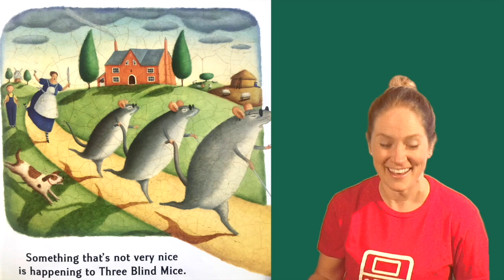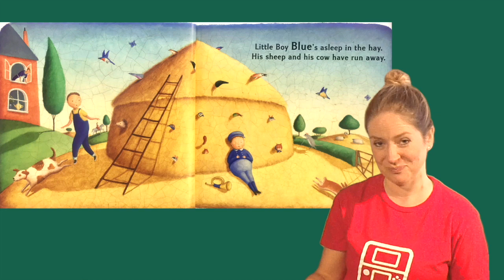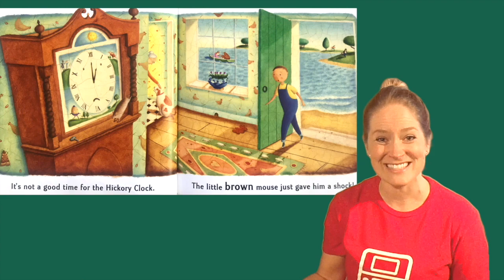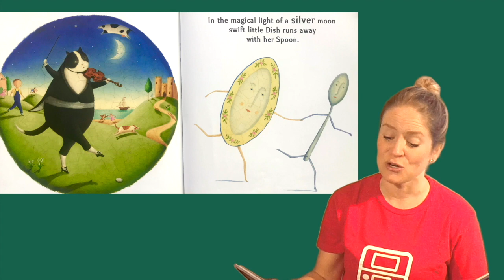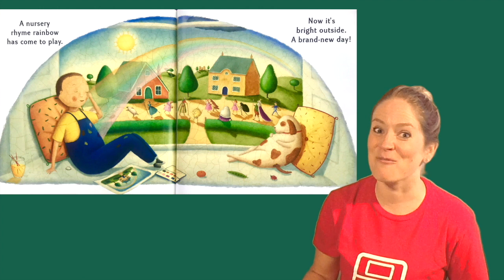RED GREEN BLUE: A FIRST BOOK OF COLORS by Alison Jay | Story Time Pals | Kids Books Read Aloud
BestKidsBooks RED GREEN BLUE: A First Book of Colors by author Alison Jay, KidsBooksReadAloud by your pal Amber!

Publisher : Dutton Books for Young Readers (May 13, 2010)

Join your pal Amber as she reads a story about a boy who discovers a rainbow of colors in the magical world of nursery rhymes! Come along as he delights in blue with Little Boy Blue, orange in Old Mother Hubbard's cupboard, and purple with poor Humpty Dumpty. This gorgeously illustrated, whimsical nursery adventure is just right for children learning their colors.! Listen and learn colors as Amber reads aloud to kids "RED GREEN BLUE: A First Book of Colors" by Alison Jay!